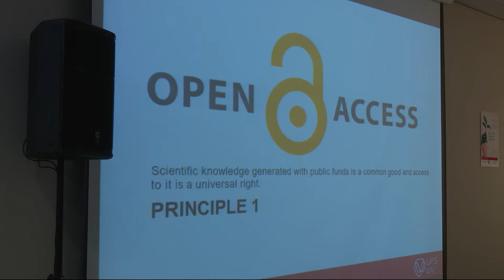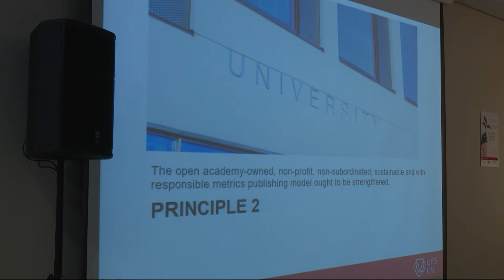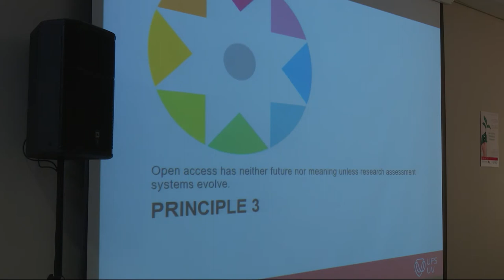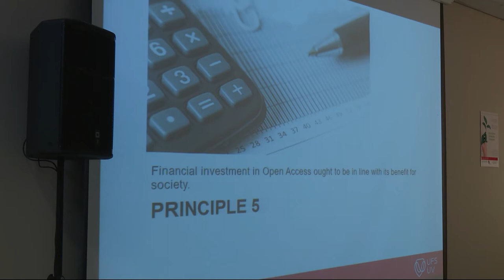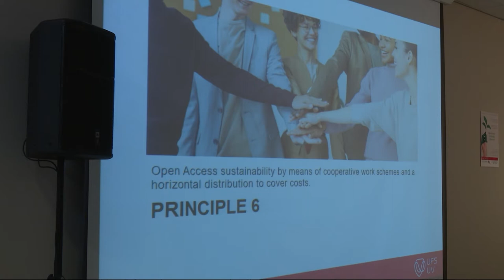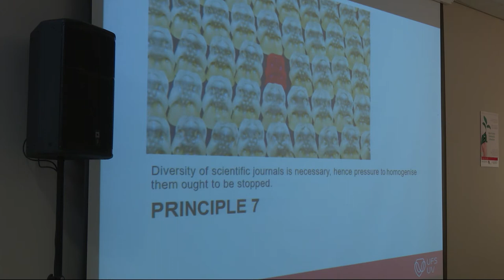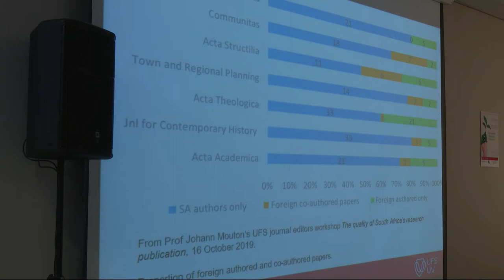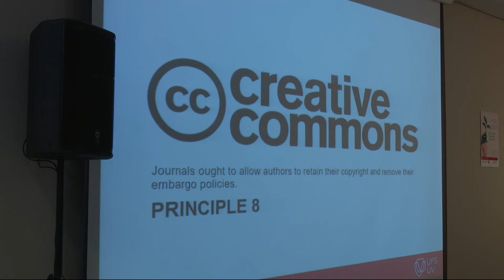Mr Charlie Molepo from the UFS LIS presenting on the AmeliCA OA publishing model.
Mr Charlie Molepo, Deputy Director of Research and Scholarly Communications at the University of the Free State Library and Information Services presented on how the UFS has been applying AmeliCA's OA publishing principles.